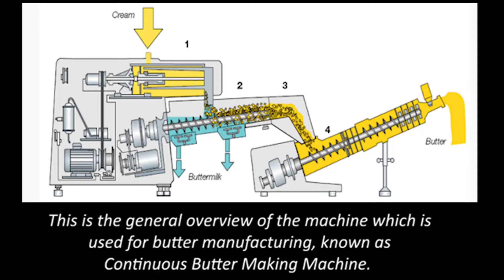Butter Manufacturing at an Industrial Scale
This video explains about desi butter manufacturing using "Continuous Butter Making Machine."